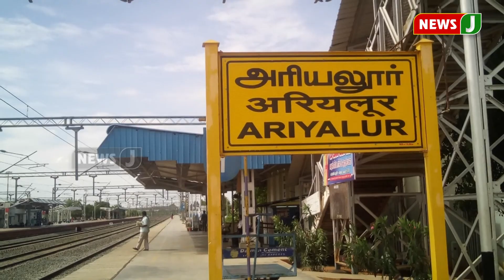ரூ.347 கோடியில் கட்டப்படும் அரியலூர் மருத்துவக் கல்லூரிக்கு இன்று அடிக்கல் நாட்டுகிறார் முதல்வர்!!